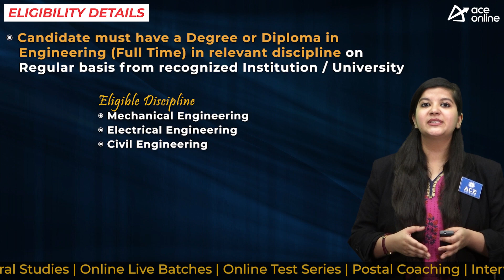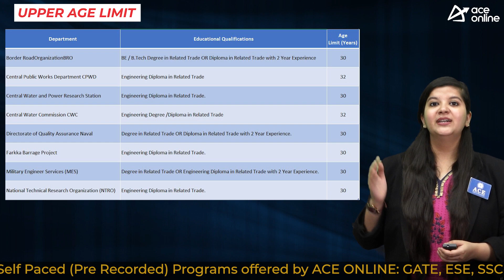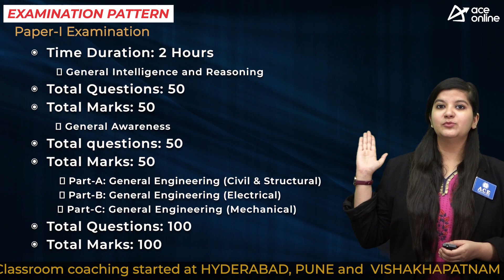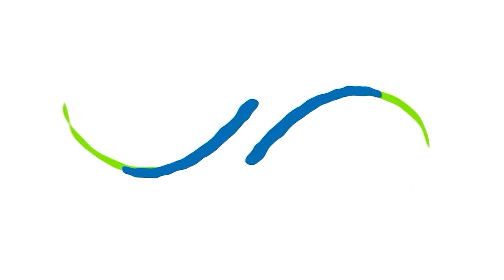SSC invites applications for 1327 Junior Engineer posts | Last Date 16 Aug 23 | ACE Online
Staff Selection Commission,Government of India, Ministry of Personnel, Public Grievances & Pensions, Department of Personnel and Training, Junior Engineer (Civil, Mechanical & Electrical) Examination, 2023

POST NAME:
 Junior Engineer

DISCPLINE
 Civil
 Mechanical
 Electrical

EDUCATIONAL QUALIFICATION
BE / B.Tech Degree in Related Trade OR Diploma in Related Trade

AGE LIMIT
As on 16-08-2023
Upper Age: 30/32 Years

Department Educational      Qualifications Age Limit(Years)
Border Road Organization BRO | BE / B.Tech Degree in Related Trade OR Diploma in Related Trade with 2 Year Experience | 30
Central Public Works Department CPWD | Engineering Diploma in Related Trade  |  32
Central Water and Power Research Station |  Engineering Diploma in Related Trade.  | 30
Central Water Commission CWC  | Engineering Degree / Diploma in Related Trade  | 32
Directorate of Degree in   |   30
Quality Assurance Naval Related Trade OR Diploma in Related Trade with 2 Year Experience.Farkka Barrage Project   | Engineering Diploma in Related Trade.   | 30
Military Engineer Services (MES)   |   Degree in Related Trade OR Engineering Diploma in Related Trade with 2 Year Experience.  |  30
National Technical Research Organization (NTRO)  |  Engineering Diploma in Related Trade. | 30

SELECTION PROCESS
Computer Based Examination
The Computer Based Examination will be conducted in two papers There will be negative marking equal to onethird of the marks allotted to the question for each wrong answer in Paper-I & Paper-II.

Paper-I:
Total Questions: 50
Total Marks: 50
 General Awareness
Total questions: 50
Total Marks: 50
 Part-A: General Engineering (Civil & Structural)
  Part-B: General Engineering (Electrical)
  Part-C: General Engineering (Mechanical)
 Total Questions: 100
 Total Marks: 100

Paper-II:
Total Questions: 100
Total Marks: 300
Time Duration: 2 Hours
Part-A: General Engineering (Civil & Structural)/Part-B: General Engineering
(Electrical)/ Part-C: General Engineering (Mechanical)

Minimum qualifying marks in Paper-I and Paper-II are as follows:
(i) UR: 30%
(ii) OBC/EWS: 25%
(iii) All other categories: 20%

PAY SCALE
Group ‘B’ (Non-Gazetted), Non-Ministerial in
Level-6 (Rs 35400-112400/-) of pay matrix of
7th Central Pay Commission.

Apply Mode: Online
Start date: 26 July 2023
Last date: 16 August 2023
Tentative schedule of Computer Based
Examination (Paper-I) October, 2023

Application fees:
General / OBC / EWS: 100 Rs
SC / ST / PH/ Female: Nil